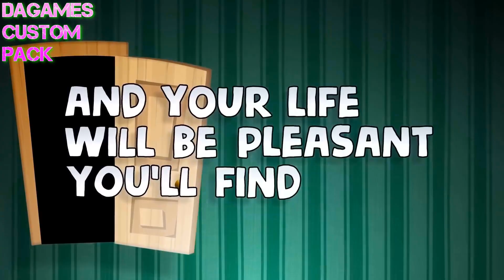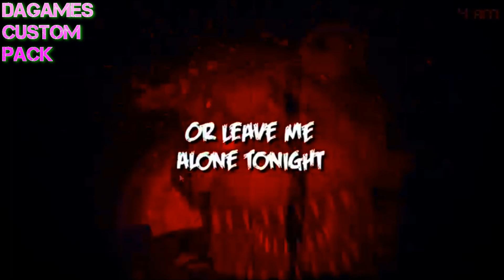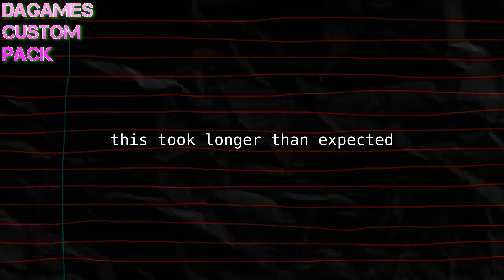DAGames Custom Pack #1 (Fanmade Founders Pack) | Nuclear_Apple_11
Thank you guys so much for all your support and watching! Hope you enjoyed!

(credits/links will be below. My message about the works and mistakes will be at the bottom)

so this took a bit longer than expected. I posted the first notice about a month ago saying its almost done. Well, timing wasn't good so I wasn't able to completely be able to work on it a lot. I finally got it done tho. I know it might sound like a** but idrc lmao.

*Also, apologies for:*
Shot Down by the Mirror video glitches
I'll Make them Whole video glitches
The Streisand Effect video glitches
Looking for a Showdown not very well video-audio sync
I'll Make them Whole not very well video-audio sync
Break My Mind low video quality (download issues)

I put all my effort into this ok? this is only my 3rd mashup technically, so, yeah. I hope you enjoyed tho! love you all!
(and thanks to DAGames for existing and making this amazing music.         lol)